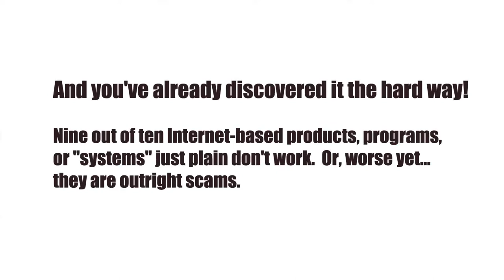Secrets Of The Big Dogs - Affiliate Marketing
Marketing on the Internet IS a relatively easy way to earn a reasonable supplemental income!

---if you don't know what you're doing, it can ALSO be the easiest way to go. BROKE!

Here is your problem!...

And you've already discovered it the hard way!

Nine out of ten Internet-based products, programs, or "systems" just plain don't work.  Or, worse yet... they are outright scams.

How much TIME have you spent beating your head against the wall in frustration, in a vain attempt to put money into your bank account, instead of sucking money out of it---again?

How much MONEY have you spent (hundreds of dollars - thousands of dollars!?) trying to find that "magic method" to build a successful online business that you can be proud of?